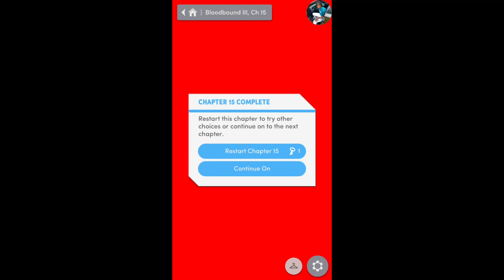Choices: Bloodbound Book 3 Chapter 15 Jax Dies {Diamonds Used}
Chapter 15: The Loss
Armed with the dagger, there's only one thing left to do. Defeat Rheya... or die trying.

BLOODBOUND: BOOK 3 - You awaken cold, trapped, alone... and forever changed.